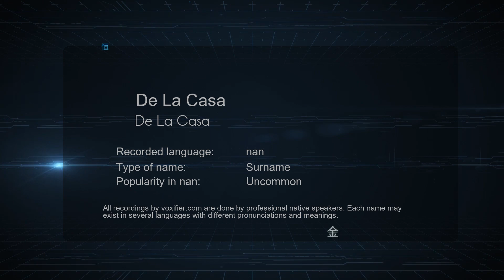How to Pronounce De La Casa (De La Casa) in nan - Voxifier.com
This is the nan pronunciation, gender, and phonetics recording of the name De La Casa (De La Casa). The same name may exist in other languages with different pronunciations. Check the meaning of name along with other possible pronunciations or similar names for free Voxifier uses the help of expert linguists to simplify pronunciations by replacing some special sounds with sounds more commonly available across all languages.